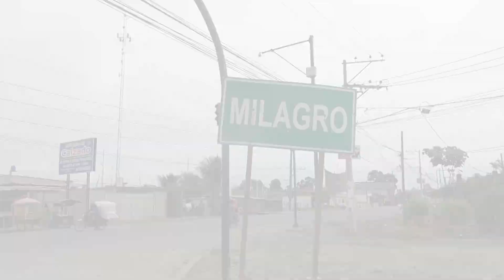LA REALIDAD DE LA COMUNIDAD| VÍA CARRIZAL SIGUE SIN OBRA